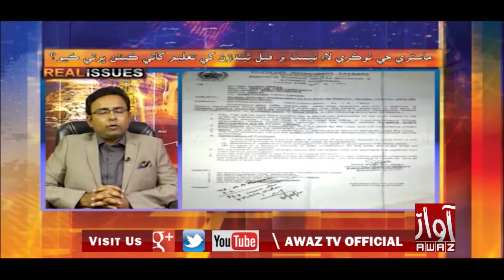REAL ISSUES PART 03 16 12 2018 BY AWAZ TV